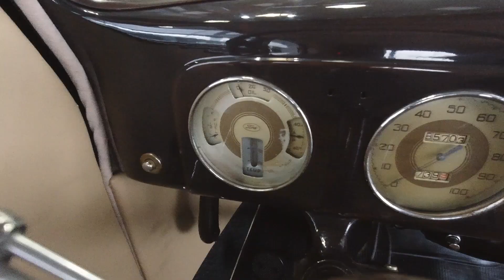один из первых автомобилей с V8 FORD 1937 г в